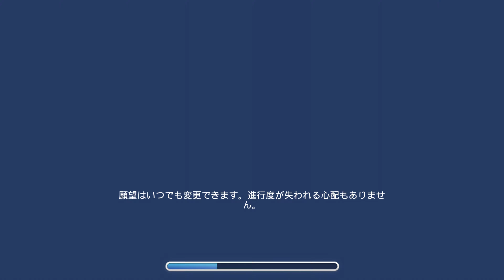(PS5) The Sims 4 Part 7 (4K/60fps/Japanese)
I play The Sims 4 on PS5.
The Sims 4 is a life simulation game, similar to its predecessors. Players create a Sim character and control their life to explore different personalities which change the way the game plays out. Sims can multitask. Sims' moodlets change the gameplay by influencing the Sims' emotional state, introducing new interaction options.
Similar to previous Sims games, player-created challenges abound. One of the most prevalent is the Legacy Challenge, in which players create a single Sim and try to make its family line last for ten generations.

Release: September 2, 2014
Publisher(s): Maxis, The Sims Studio, Electronic Arts
Platform(s): PlayStation 4, PlayStation 5, Xbox One, Microsoft Windows
Genre(s): Simulation
Mode(s): Single-player